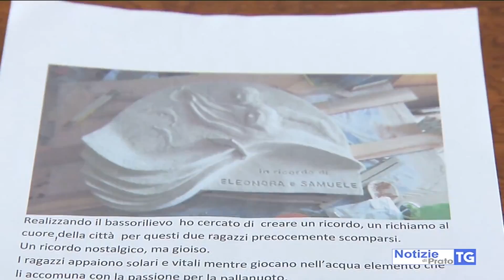2017-06-07 SERVIZIO12MERIDIANO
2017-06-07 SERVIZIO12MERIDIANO